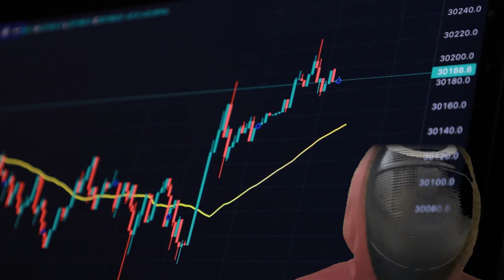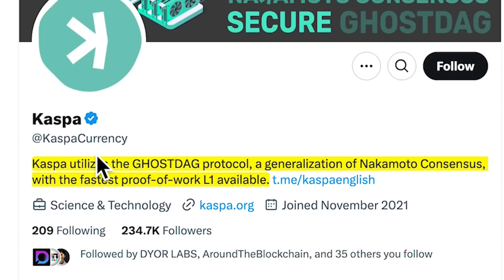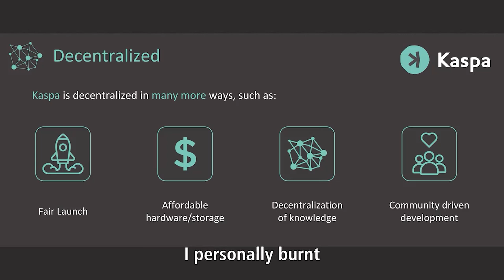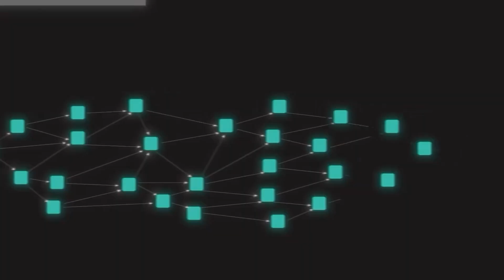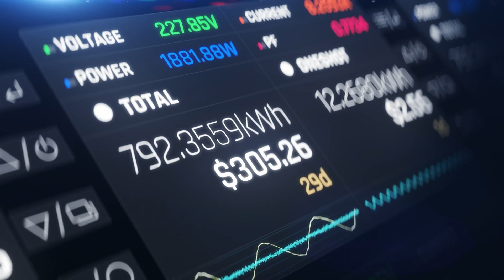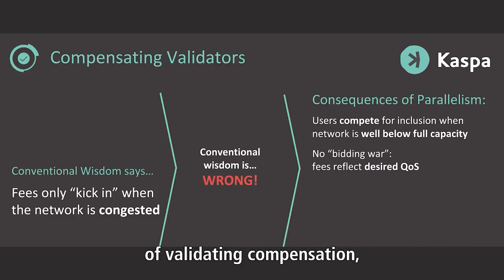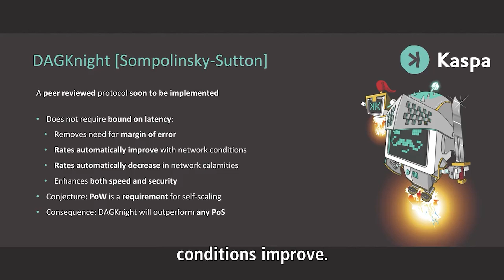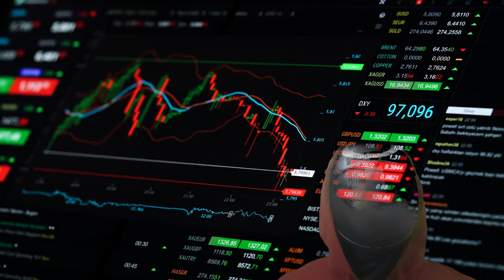Kaspa Crypto Explained: 3,000 TPS on $100 Hardware! 🚀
kaspa:qp6y32xgv5ncdvz3sqgfahj50uazl56qqeza3rtae65r8skkjj5nv8ytuywm4

𝕏  @UrCryptoCrew

kaspa is revolutionizing the crypto world by solving the infamous Blockchain Trilemma! Today, we’re talking about kaspacrypto ($KAS)—a cryptocurrency that’s been making waves in the market. But is it really worth your time and money? Or is it just another overhyped project destined to fade away? 🤔

In this video, we’ll break down how Kaspa achieves 3,000 transactions per second (TPS) while running on affordable hardware like a $100 Raspberry Pi.

Whether you’re a crypto enthusiast, miner, or developer, this video will show you why Kaspa is the future of proof-of-work (PoW) blockchains.

Kaspa is built on the GhostDAG protocol, a cutting-edge technology that allows it to scale without compromising security or decentralization. Unlike traditional blockchains like Bitcoin, Kaspa processes blocks in parallel, enabling lightning-fast transaction speeds and low fees.

Plus, with its fair launch (no pre-mine or pre-allocations) and community-driven development, Kaspa is one of the most decentralized projects in the crypto space.

We’ll also explore Kaspa’s energy-efficient mining, its innovative approach to storage using pruning, and how it’s paving the way for future advancements like optical mining. If you’re looking for a blockchain that’s fast, affordable, and accessible to everyone, Kaspa is the one to watch.

What You’ll Learn in This Video:
+ How  Kaspa achieves 3,000 TPS with minimal hardware requirements.
+ The  benefits of the GhostDAG protocol and how it scales proof-of-work.
+ Why Kaspa is more energy-efficient than other PoW blockchains.
+ How  to run a Kaspa node on a $100 setup.
+ The importance of Kaspa’s fair launch and community-driven development.
+Future  innovations like DAGKNIGHT and optical mining.

If you’re interested in blockchain scalability, decentralization, or energy-efficient crypto mining, this video is for you.

In this video, we dive deep into the revolutionary world of Kaspa and explore why it’s a game-changer in the realm of Proof-of-Work (PoW) cryptocurrencies.

If you’ve been following the crypto space, you know that traditional PoW systems like Bitcoin and Ethereum have faced challenges with scalability, speed, and energy efficiency.

But Kaspa is here to rewrite the rules with its innovative GhostDAG protocol and cutting-edge technology.

We also highlight insights from Shai Wyborski’s talk at Mining Disrupt 2024, where he explained how Kaspa is challenging conventional wisdom about PoW and setting a new standard for blockchain innovation.

Whether you’re a miner, developer, or crypto enthusiast, this video will give you a comprehensive understanding of why Kaspa is the next big thing in the crypto world.

💡 Why Kaspa Matters:
Kaspa’s unique approach to PoW combines the best of both worlds: the security of traditional blockchains and the speed of modern solutions.

Its GhostDAG protocol allows multiple blocks to coexist and be processed simultaneously, eliminating bottlenecks and ensuring faster confirmation times.

This makes Kaspa not only a technological breakthrough but also a practical solution for real-world blockchain applications.

🌍 Real-World Applications:
From decentralized finance (DeFi) to supply chain management, Kaspa’s scalable and eco-friendly blockchain is opening up new possibilities for industries worldwide. Its ability to handle high transaction volumes without sacrificing security makes it a strong contender for mass adoption. 💬 🌟🚀